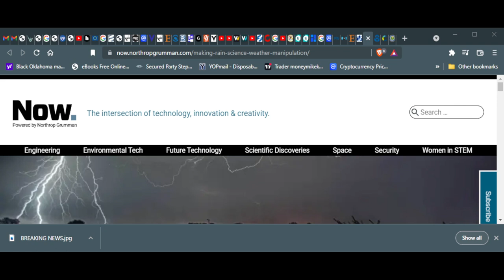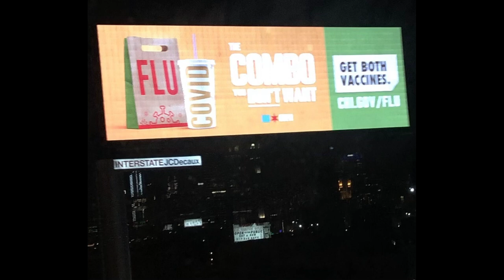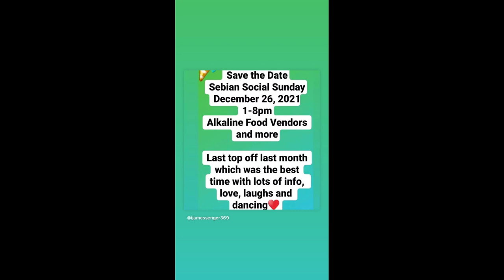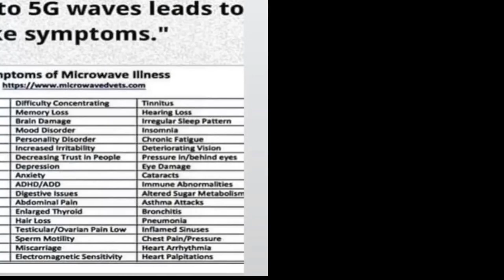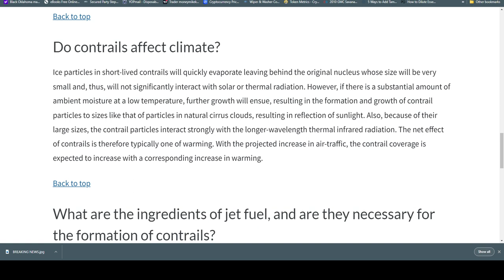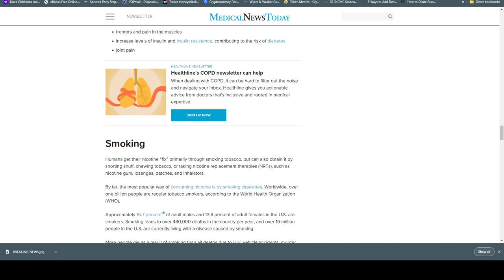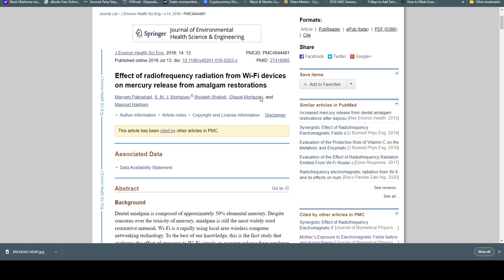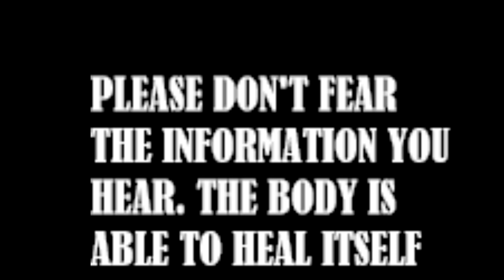Are you suffering from these symptoms? Sean Combs pdiddy Jayz revolt 50 cent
Fb group from natural healing: @dr sebi The African bio mineral balance aka alkalinity